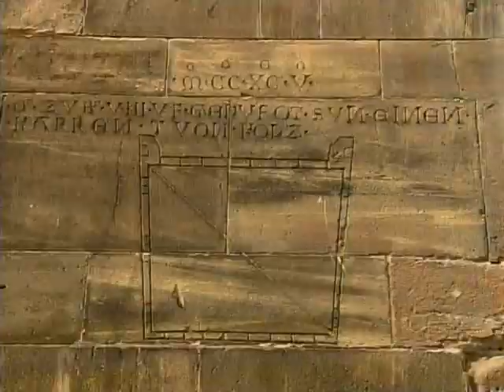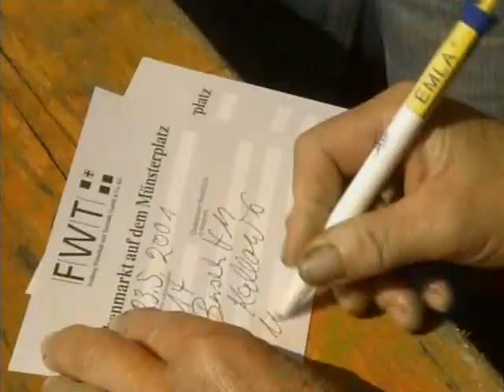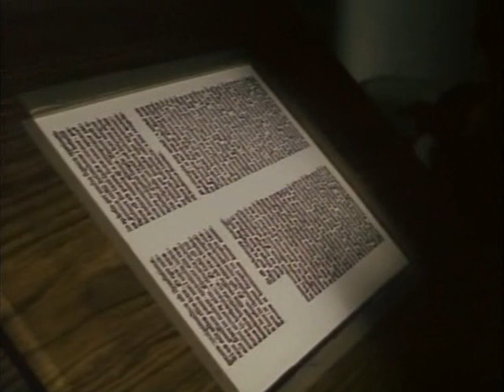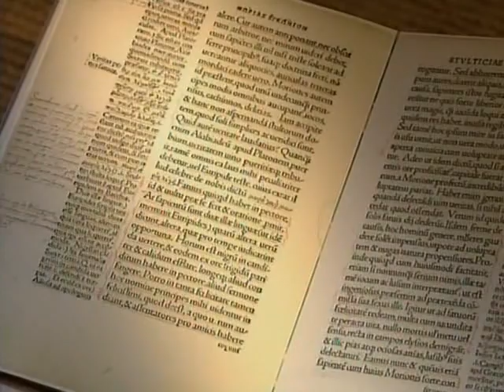Die Stadt Im späten Mittelalter (3/5) - Handel, Handwerk, Marktgeschehen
Eine Dokumentation des SWR von 2001
Buch und Realisation: Kurt Schneider